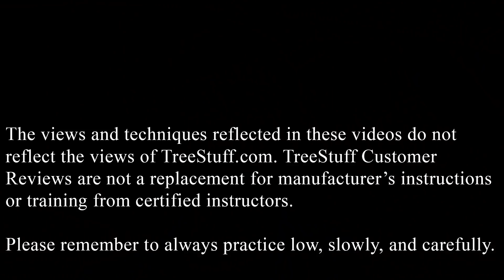Notch Climber's Best Friend - TreeStuff.com Customer Seth Melchior's Review In The Field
Missouri arborist Seth Melchior gives us his video Review In The Field of the Notch Climber's Best Friend, available at: